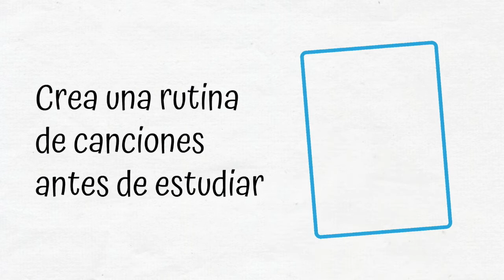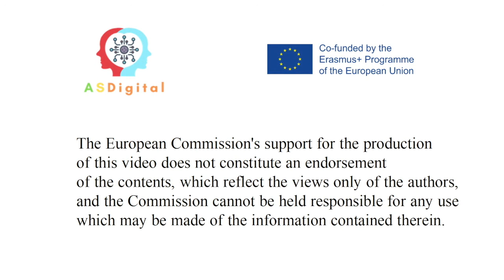Crea una rutina de canciones antes de estudiar. Proyecto ASDigital